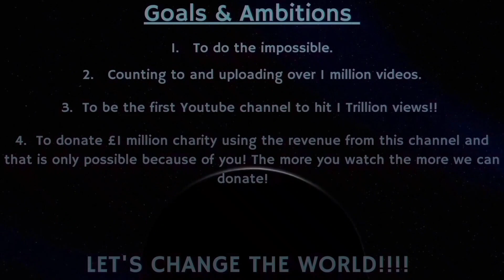Counting to ONE MILLION!!, This is Number 86,165